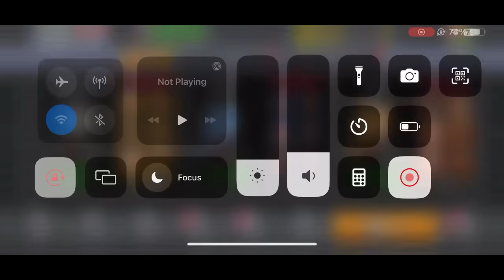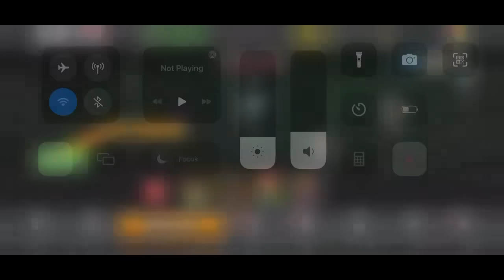WWE Mayhem | The Unstoppable Force | Battle The Beast | Committed | Kingston & Slaughter vs Rollins